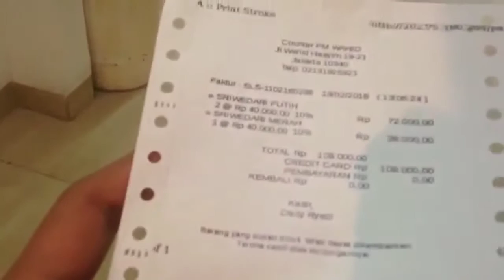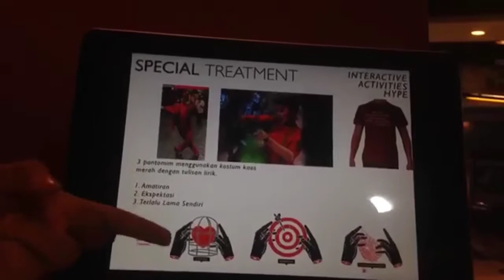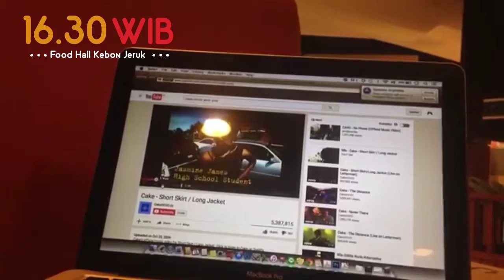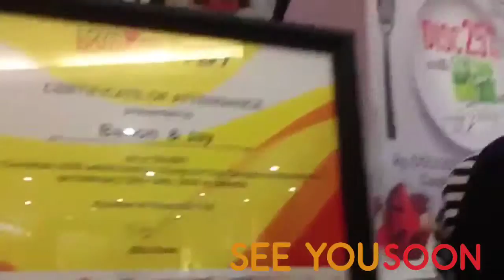BANON VLOG 11 - a day with me